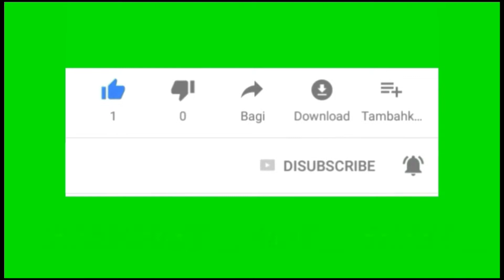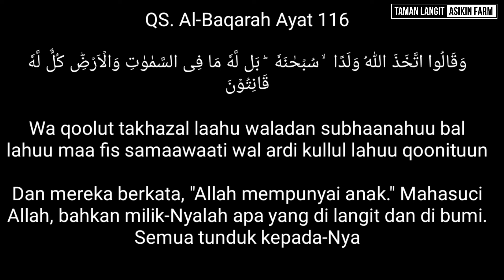CIREMAI DI PLANTER BAG